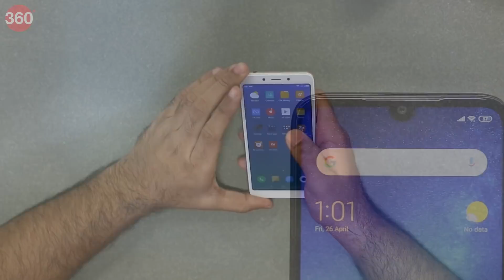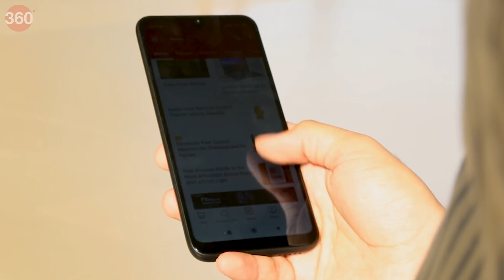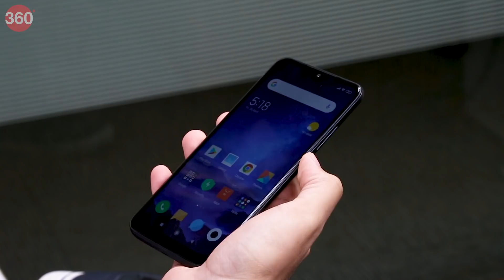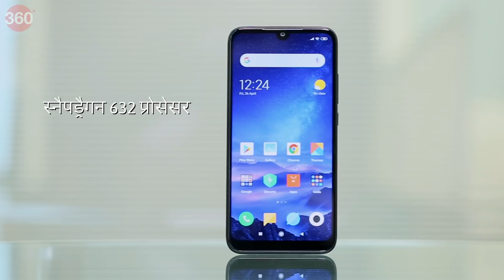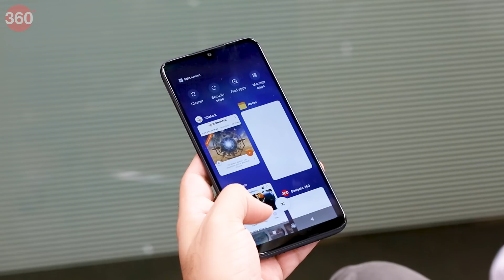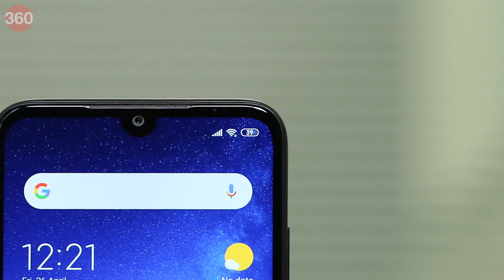Redmi 7 Review in Hindi | रेडमी 7 का रिव्यू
Xiaomi Redmi 7 एक ऑल-राउंडर स्मार्टफोन है। ऐसा दावा Xiaomi का है। Xiaomi ब्रांड का यह फोन Samsung, Honor, Realme और अन्य प्रतिद्वंद्वी कंपनियों के स्मार्टफोन से बेहतर है या नहीं। आइए जानते हैं.